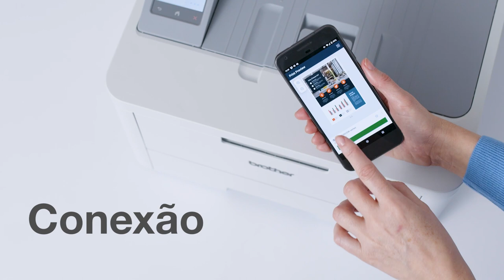Brother HL-L8230CDW – Impressora profissional LED a cores A4, rápida, compacta e silenciosa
- A impressora profissional LED a cores A4 da Brother está pensada para empresas que procuram uma impressora compacta e económica. Imprime a cores e com grande qualidade a uma velocidade até 30 páginas por minuto, pode imprimir em frente e verso automático e conta com visor tátil de 6,8cm para um fácil manuseamento. Para a alimentação de papel, dispõe de uma bandeja de 250 folhas e uma bandeja multipropósito de 30 folhas para trabalhar com distintos formatos e tamanhos de papel. Permite a conexão por cabo USB e WiFi 2,4 ou 5Ghz. A impressora HL-L8230CDW é uma opção segura e fiável, muito fácil de usar.

Esteja a par das tendências e tecnologias aplicadas às empresas subscrevendo o nosso blog